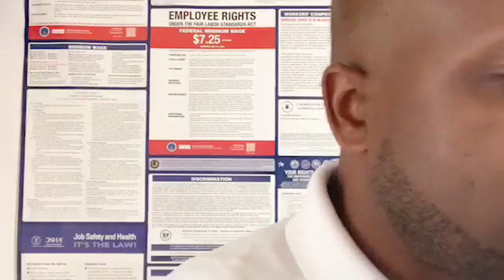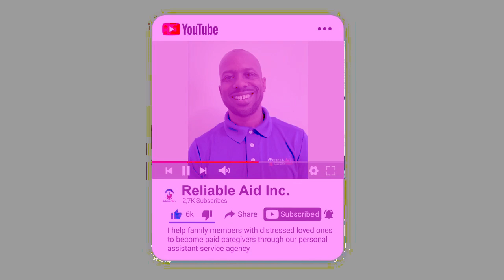How Does Reliable Aid Hire Family Members To Provide Care?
This is the question we've been getting from most people. If you are asking the same, this video has all the answers you are looking for. Check it out.

by a stranger because the family didn’t have the time or money to take care of them at home.

Everyone needs to make a living, and providing care can be very time consuming, making a decent paying job just out of reach for most volunteer Family caregivers.

to move back home, to take care of their aging parents and loved ones. and Yes, in many cases, help them get